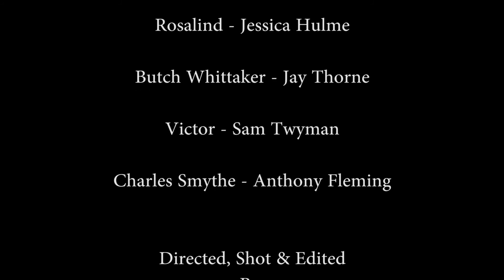Murder Amongst Peers By Team Map (2017)